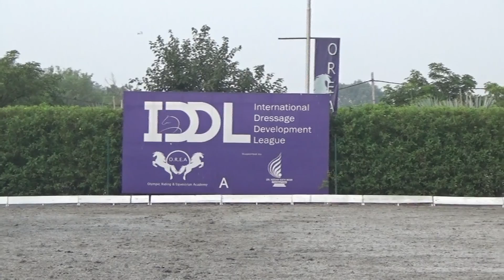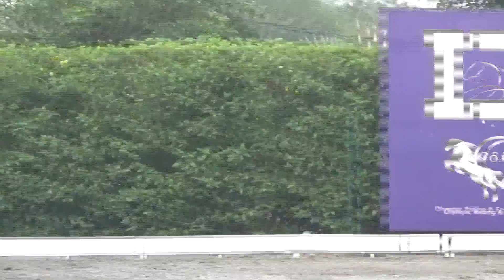IDDL 2016, 5IQ, IND NZ, U18 Anoushka Khokker Badshah